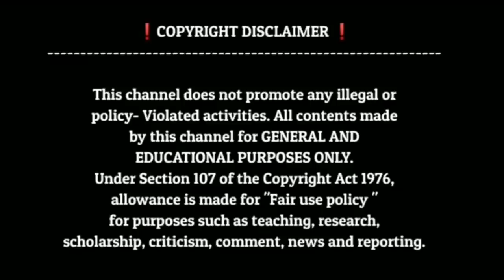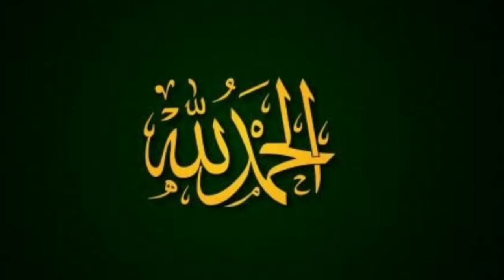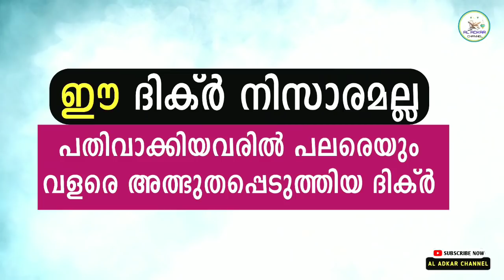ഈ ദിക്ർ അത്ഭുതങ്ങളിൽ മഹാത്ഭുതമാണ് പതിവാക്കു | asmaul husna benefits | dikr dua swalath | dikr videos